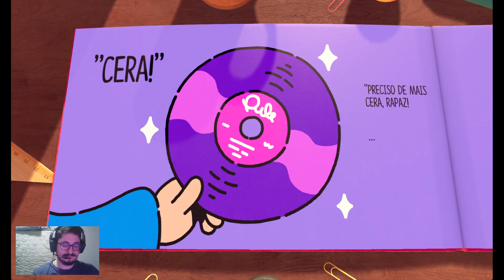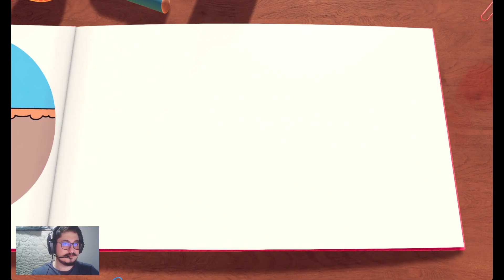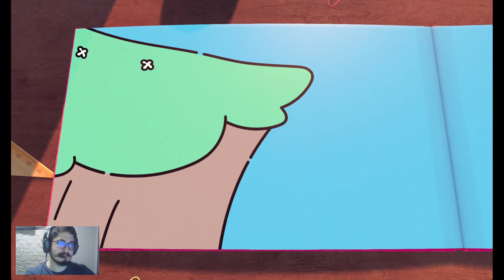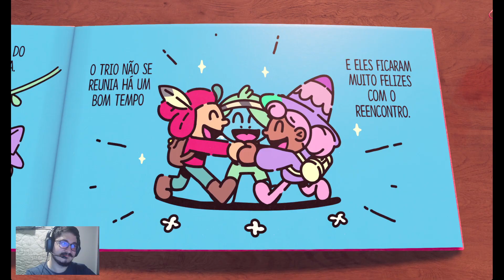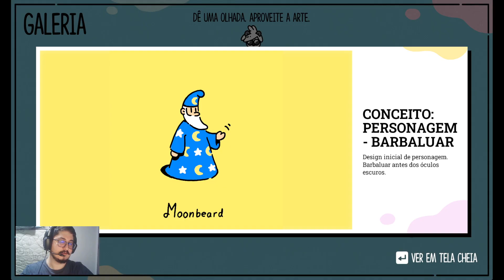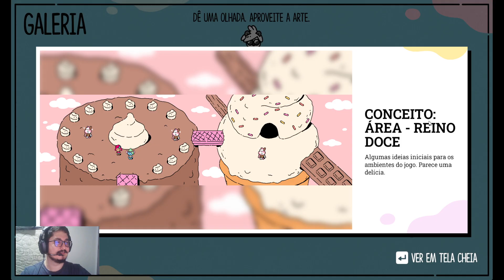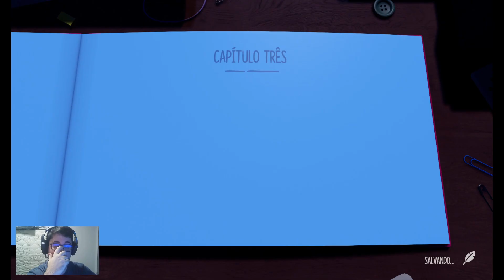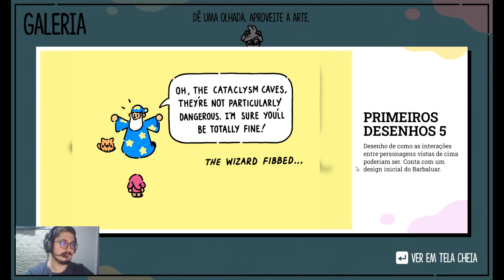The Plucky Squire #1 - O início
Bem vindo(a), fico muito feliz que está aqui. Dê uma conferida nas minhas redes ❤️